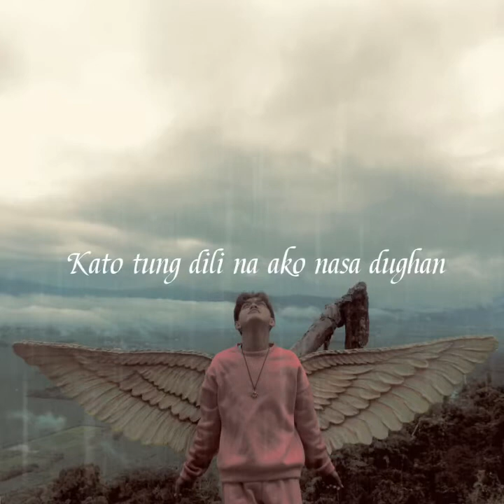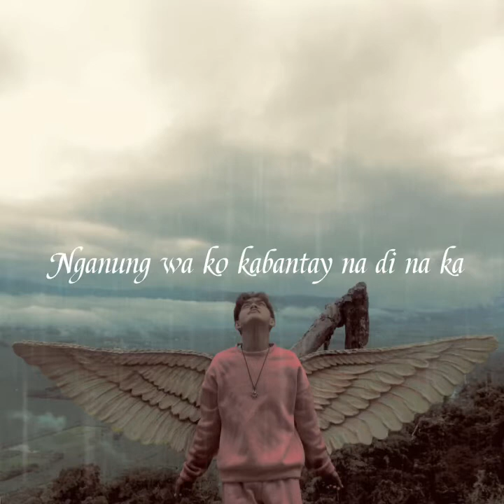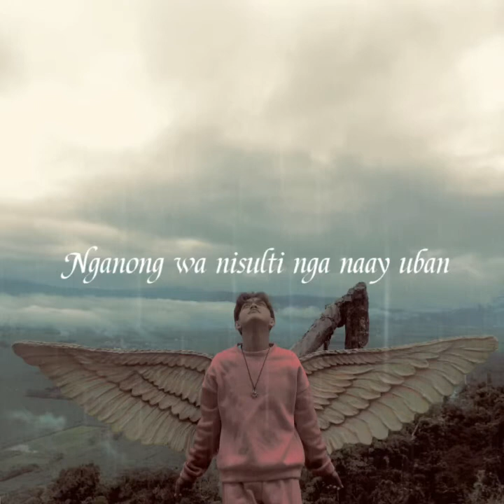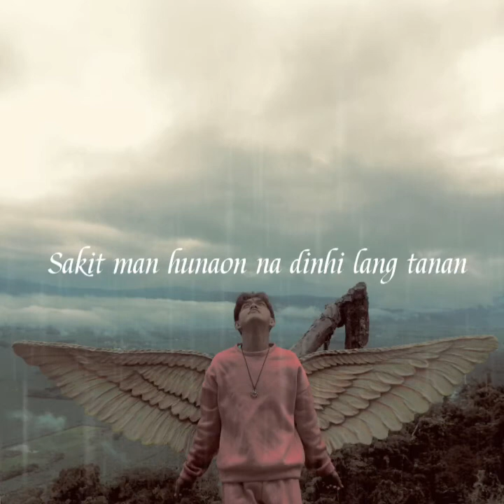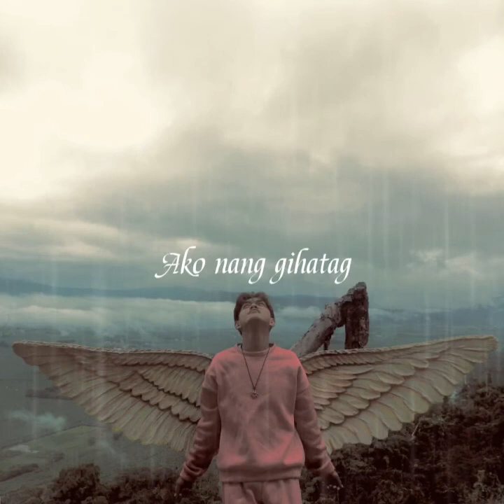PAUBAYA BISAYA VERSION COVER (By John Daniel David)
This is my own translation of the song Paubaya By Moira Dela Torre into Bisaya Version... I Hope you like it enjoy❤️❤️